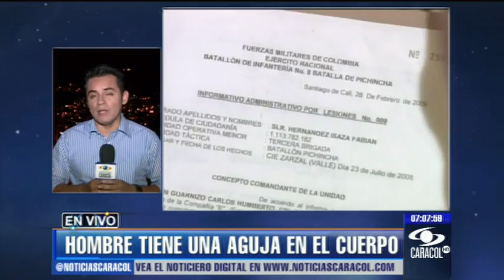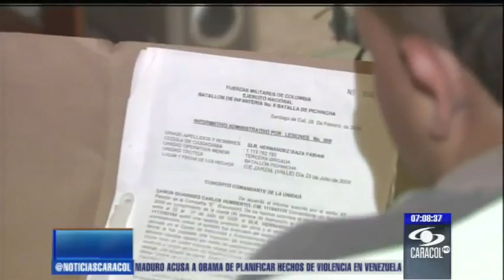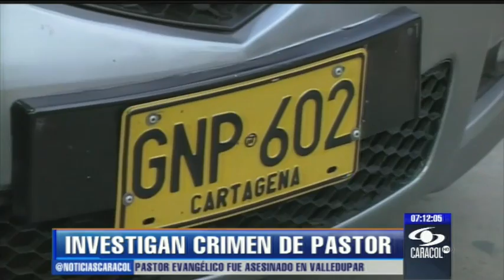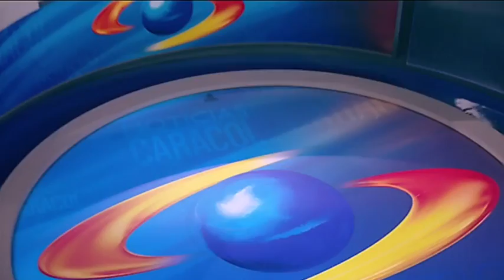Emisión Noticias Caracol 7:00 pm Sábado 4 Mayo 2013